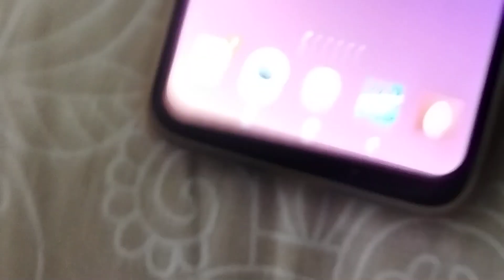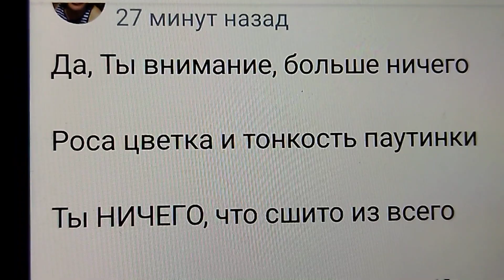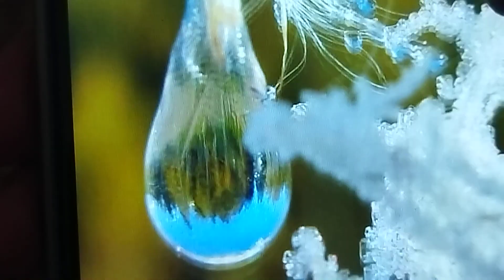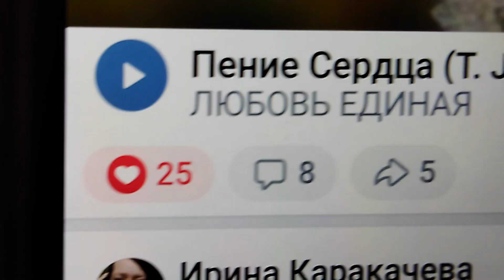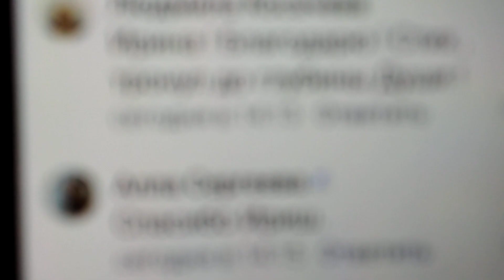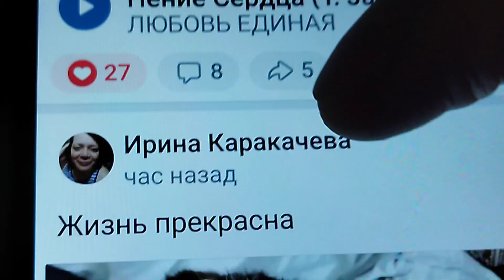Всех с Днëм Доброты, мой Новый стих для Вас, Любимые